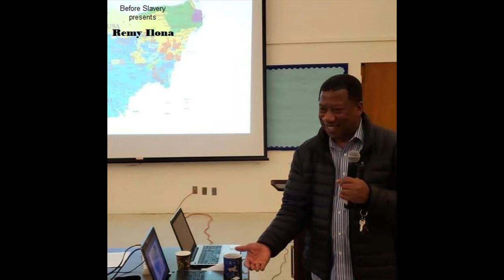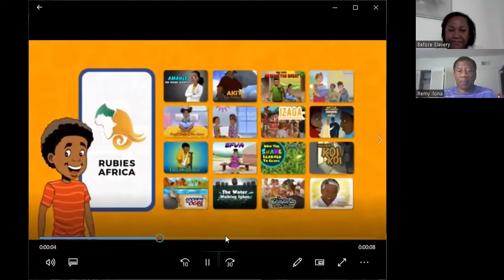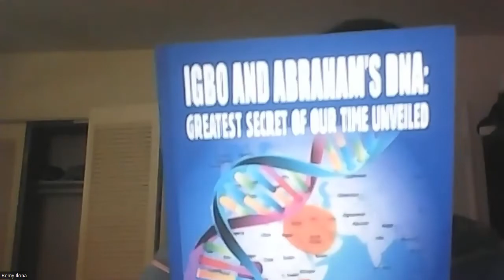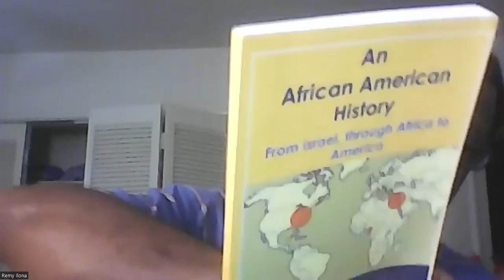Remy Ilona Guest on Before Slavery Webinar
Before Slavery proudly presents lawyer, author, scholar of the humanities, historian, and cultural theorist, Remy Ilona.